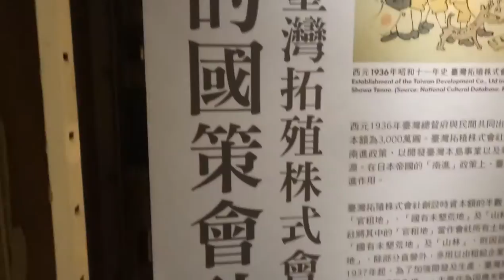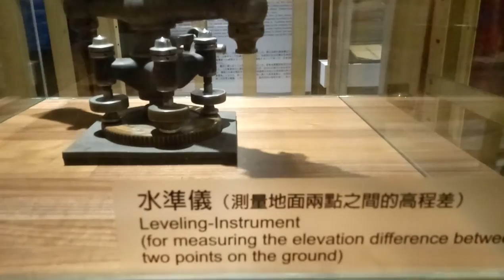土地銀行 恐龍 恐龍展 新聞 Land Bank Dinosaur Dinosaur Exhibition News Museum 夾娃娃 丟娃娃 ~~~